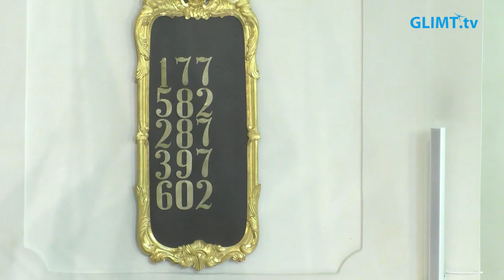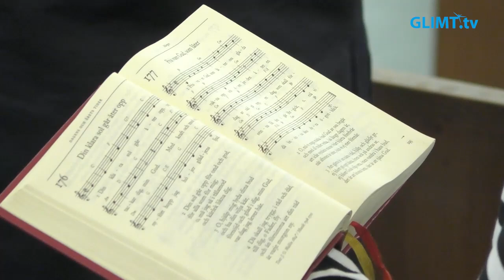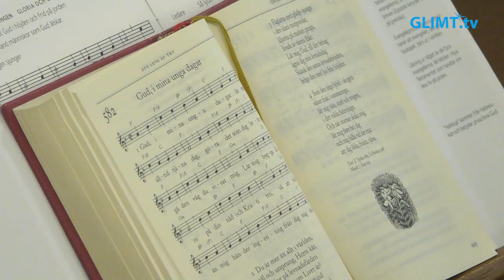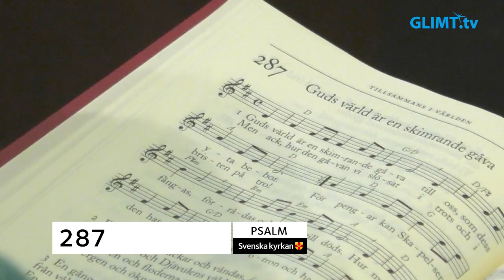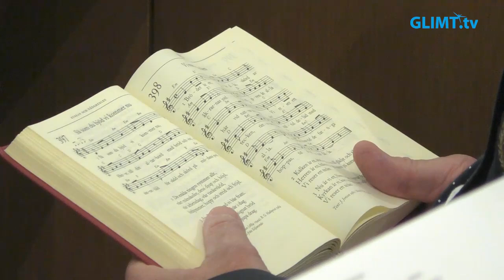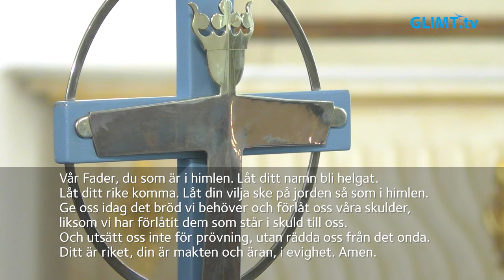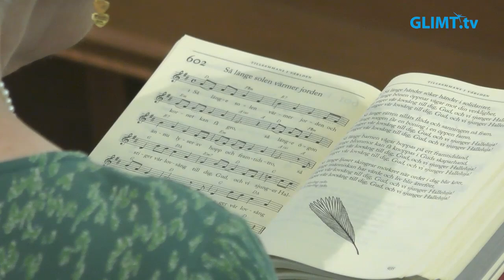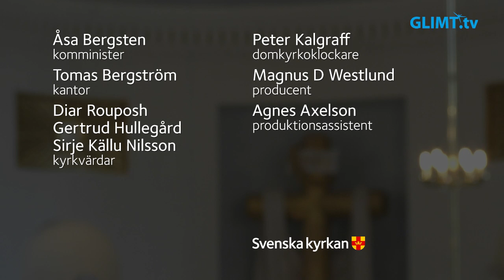Högmässa på Nionde söndagen efter trefaldighet, söndagen 28 juli, från domkyrkan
Högmässa på Nionde söndagen efter trefaldighet, söndagen 28 juli, från domkyrkan i Karlstad. Dagens tema är: ”Goda förvaltare”. Medverkande: Åsa Bergsten, komminister, Tomas Bergström, kantor samt domkyrkans kyrkvärdar och kyrkvaktmästare.